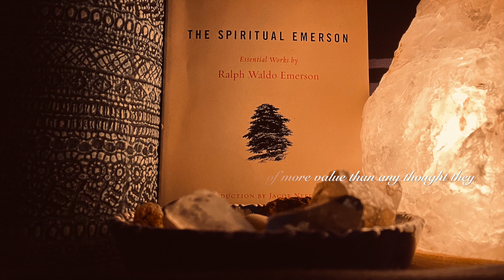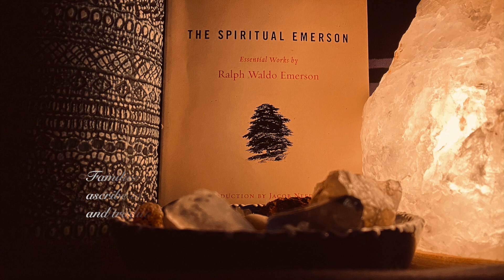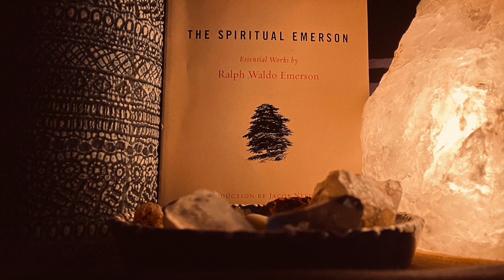The Spiritual Emerson - Self-Reliance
The first paragraph of Ralph Waldo Emerson's essay titled Self-Reliance. This will be the first in a wide variety of videos based on profound quotes from across cultures and throughout  history.